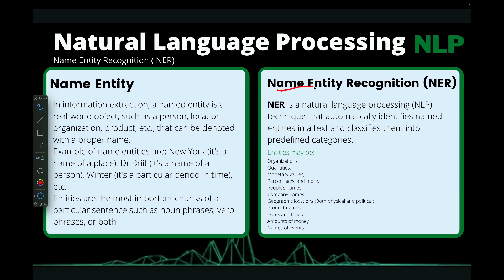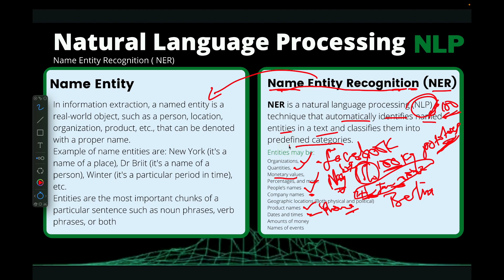Hands-On with Name Entity Recognition (Introduction): Natural Language Processing (NLP)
Understand Name Entity Recognition (NER) for words extractions in Natural Language Processing(NLP). Good for Data Scientist and Machine Learning engineers